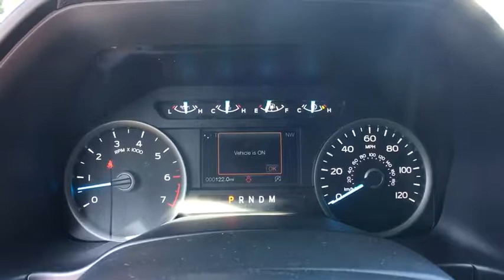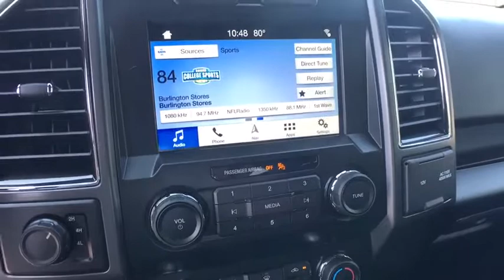2019 Ford F-150 Brattleboro, Bellows Falls, Keene, Claremont, Greenfield, VT S9028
Magnetic New 2019 Ford F-150 available in Brattleboro, Vermont at Faith's Ford Brattleboro. Servicing the Bellows Falls, Keene, Claremont, Greenfield, VT area.

Recent Arrival! Magnetic 2019 Ford F-150 XLT 10-Speed EcoBoost 3.5L V6 GTDi DOHC 24V Twin Turbochargedbrbr$5,287 off MSRP!brbrF-150 XLT, 10-Speed, 4WD, Black Cloth, 10-Way Power Driver & Passenger Seats, 2-Bar Style Grille w/Chrome 2 Minor Bars, 4.2 Productivity Screen in Instrument Cluster, Auto-Dimming Rear-View Mirror, Chrome Door & Tailgate Handles w/Body-Color Bezel, Chrome Step Bars, Cloth 40/20/40 Front Seat, Equipment Group 302A Luxury, Fixed Backlight w/Privacy Glass, Heated Front Seats, Leather-Wrapped Steering Wheel, Power Glass Heated Sideview Mirrors, Power-Adjustable Pedals, Rear Under-Seat Storage, Rear Window Defroster, Remote Start System, Single-Tip Chrome Exhaust, SiriusXM Radio, Wheels: 18 Chrome-Like PVD, XLT Chrome Appearance Package. Price does not include Tax, Title, License or Doc Fee. Price includes: $500 - Retail Bonus Customer Cash. Exp. 09/30/2019, $750 - Ford Credit Retail Bonus Customer Cash. Exp. 09/30/2019, $2,750 - F-Series Retail Customer Cash. Exp. 09/30/2019, $1,250 - Bonus Customer Cash. Exp. 09/03/2019